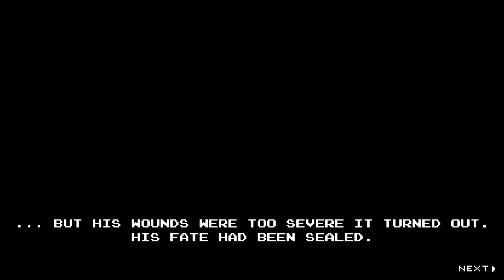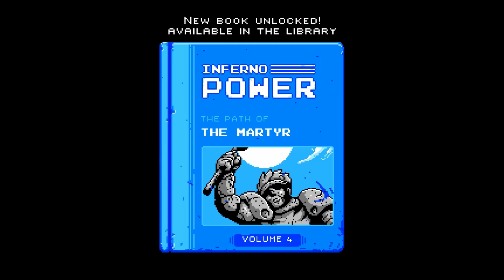Infernax - PC - The Path of The Martyr last boss & ending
Infernax was primarily influenced by Zelda II: The Adventure of Link and Castlevania II: Simon's Quest, but also took inspiration from the accounts of knights such as Jean de Joinville and historical accounts from the Battle of Agincourt.

Break all five seals during the Saving The Land quest and beat the final boss without getting the Necronomicon. Must have positive moral level.